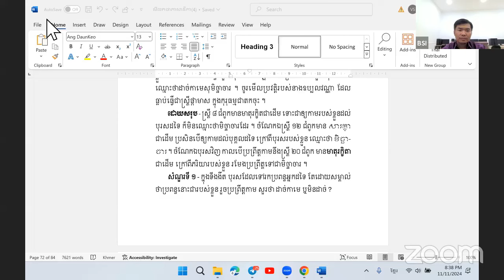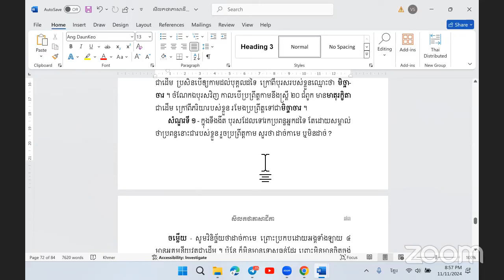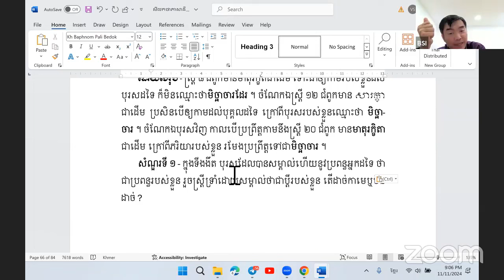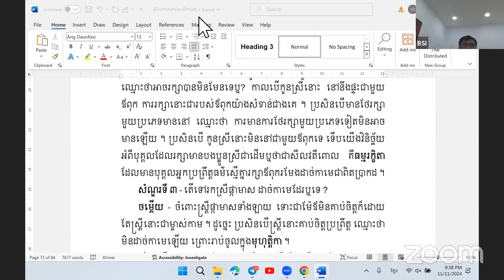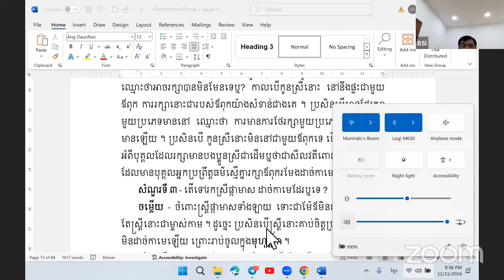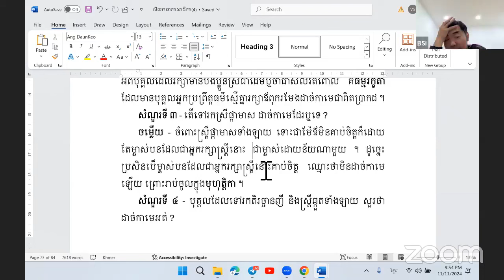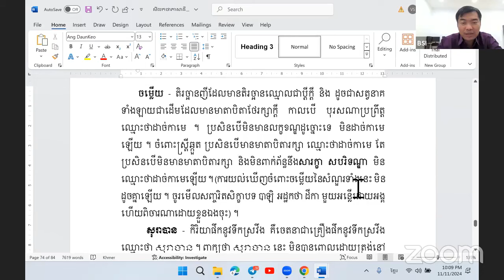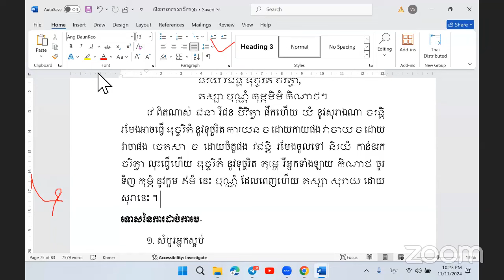សីលកថាភាសាដីកា | ម៉ោងទី៤៥ | ថ្នាក់ZOOM | ចន្ទ-ពុធ | ម៉ោង ៨:០០-១០:០០យប់